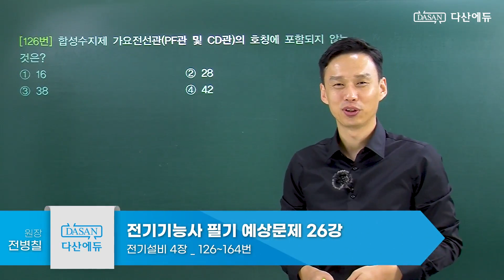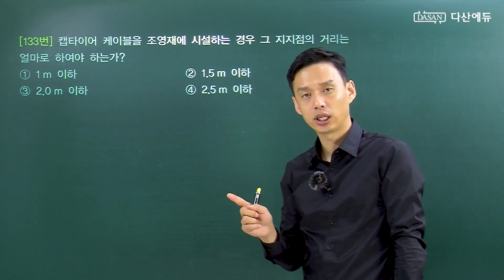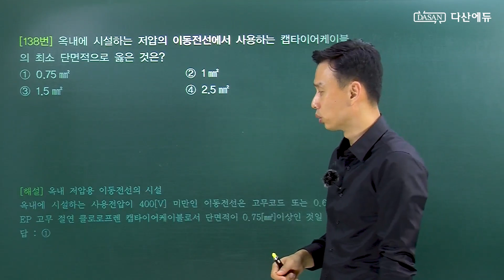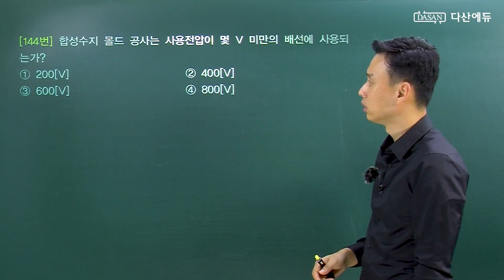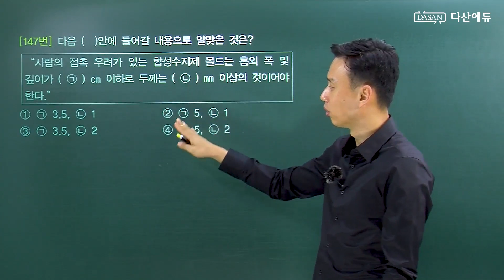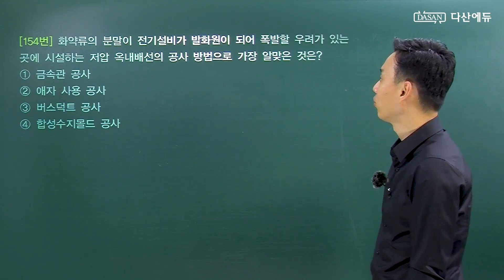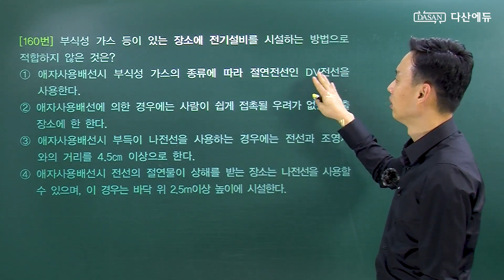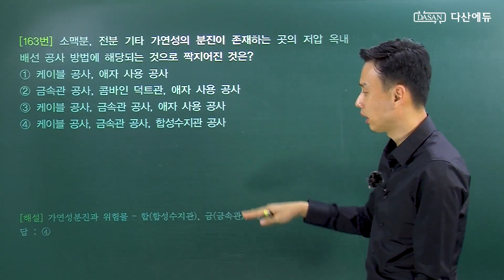26강. 2021년 전기기능사필기 예상문제_3전기설비_126~164번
안녕하세요. 다산에듀입니다.
2021년을 대비하는 전기기능사필기 예상문제입니다.

교재는 다산에듀 홈페이지에서 구매하실 수 있습니다.
'홈페이지-교재구매-전기기능사필기'를 확인하세요.